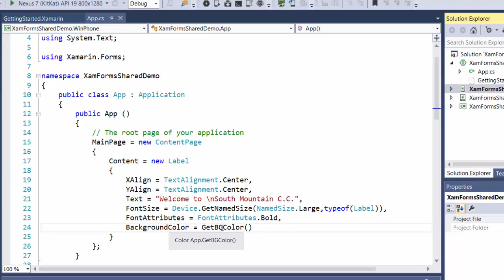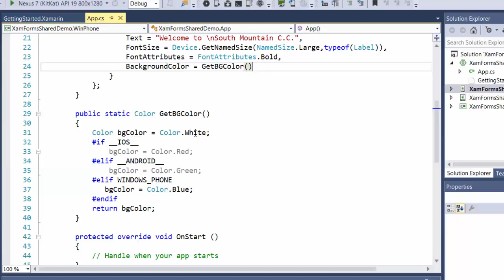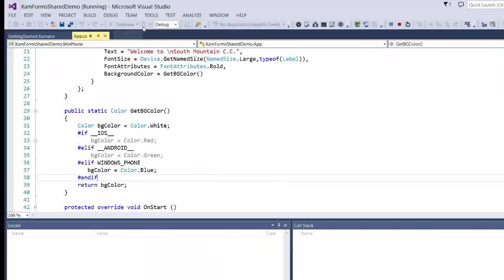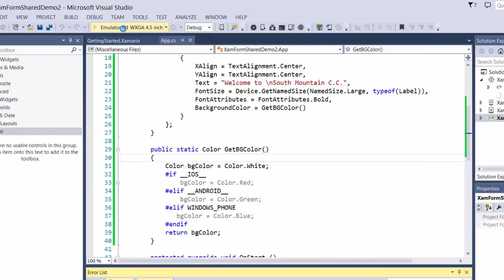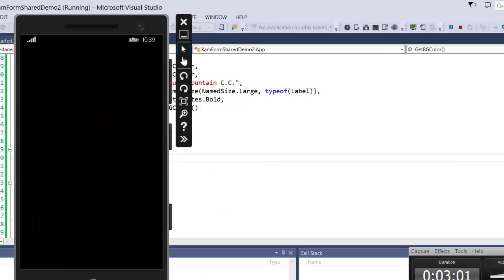Xamarin 01F Conditional Compiler Directives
CIS298AC - Special Topics (Cross-platform Development with Xamarin/C#) - Unit 1 Video 6: - How to use conditional compiler directives in a Shared Library Xamarin project to execute different snippets of code on different platforms.. (Instructor: Stephen Hustedde, South Mountain Community College)